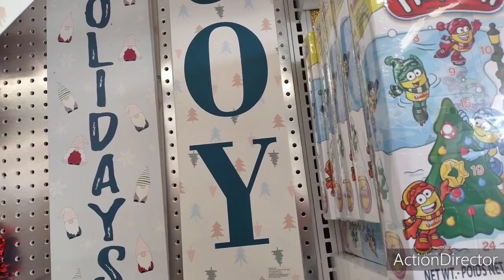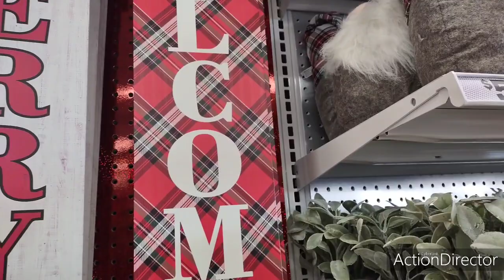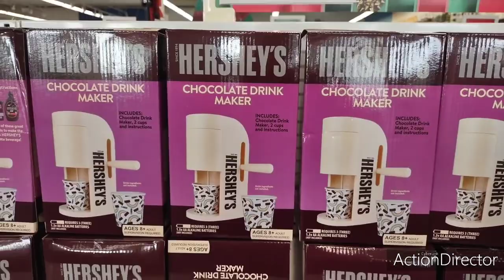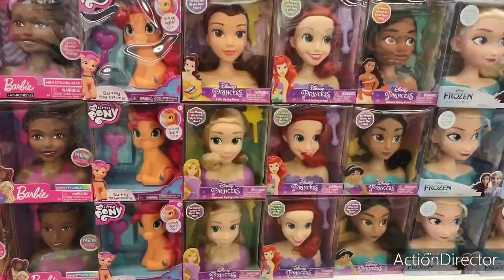🎄⛄🎁🤩👑 All NEW Five Below Quick Share at Christmas Decor Shop With Me!! Signs, Gifts and More!!🎄⛄🎁🤩😊